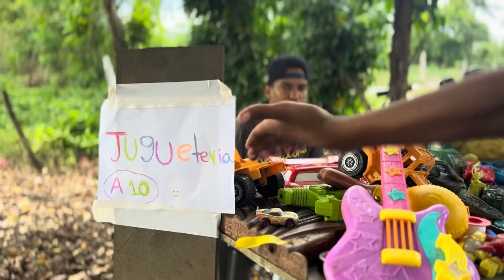LA GITARRA DE COLORES * la pelicula * Marquilio y sus ocurrencias * 🎄😂